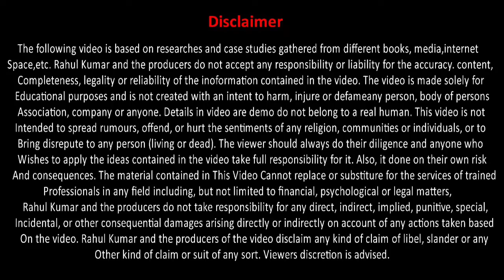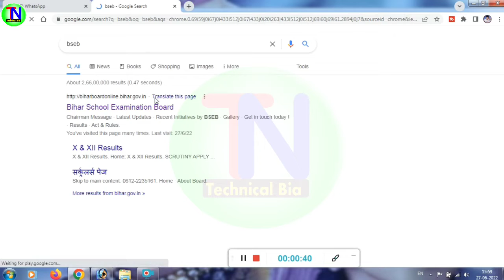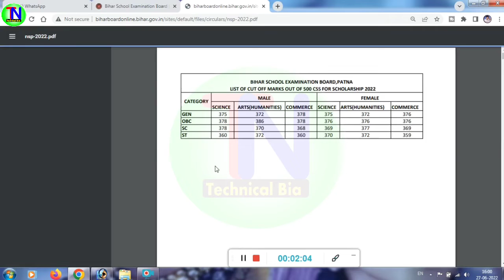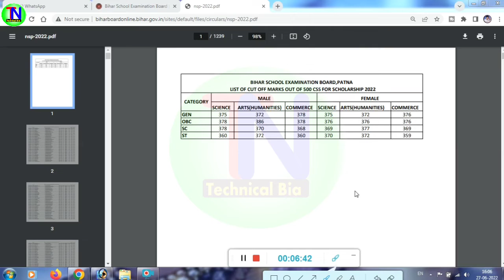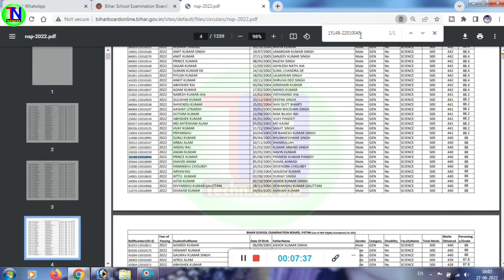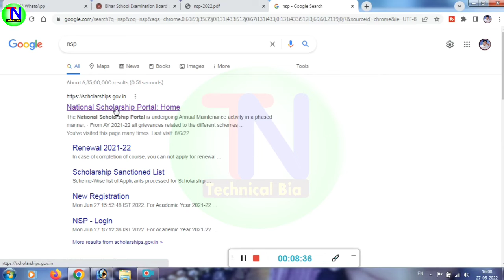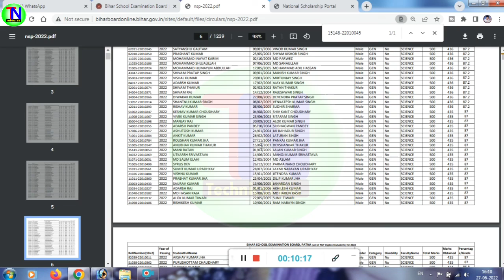Bihar Board NSP Scholarship 2022 || Cut off लिस्ट जारी || NSP CUT OFF LIST 2022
1⃣  अगर आपको यह विडियो पसंद आये  तो  लाइक जरुर कीजिये |

2⃣ अगर आपका को सवाल या सुझाव हो तो किसी भी विडियो पर कमेंट

50MM LENS
CAMERA TRIPOD

Topic covered